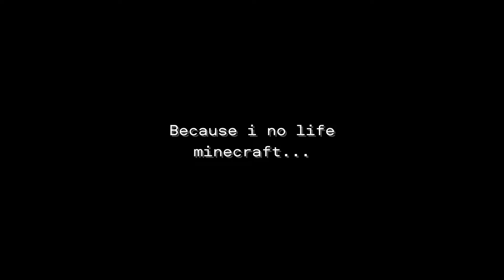I Learned Incline Telly...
Ya I Learned Incline Telly...